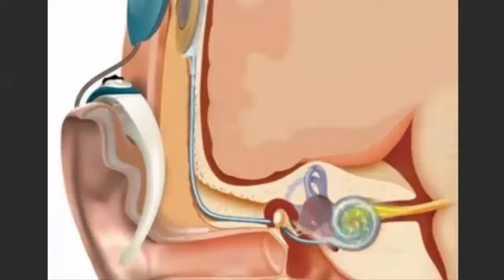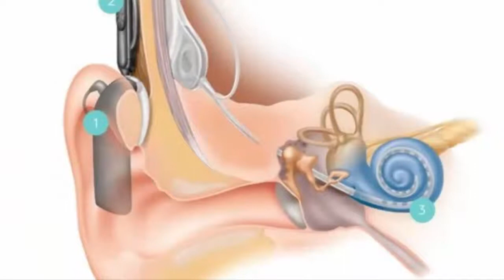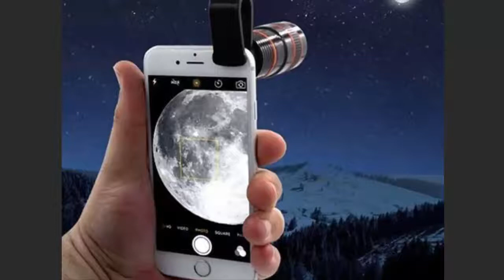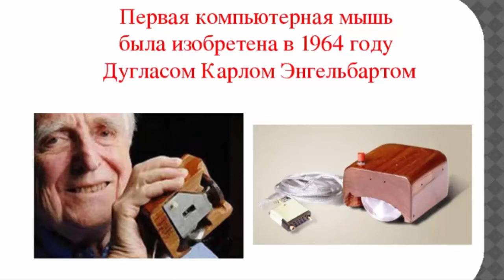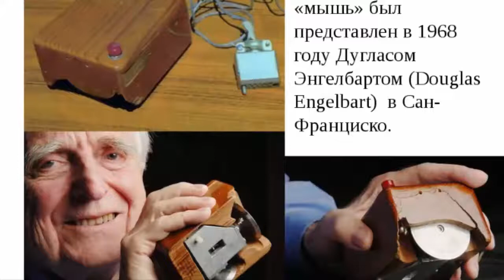5 всемирно-известных технологий NASA!